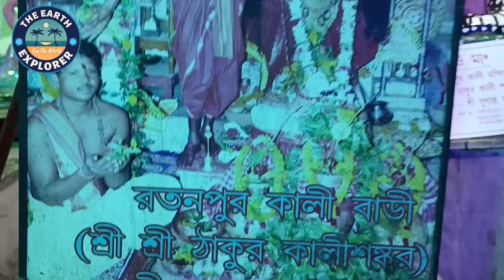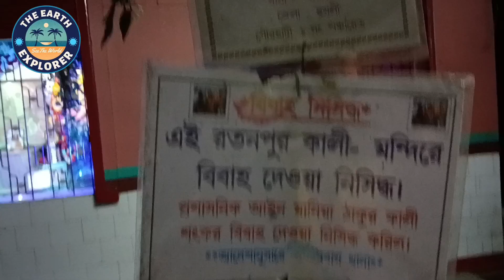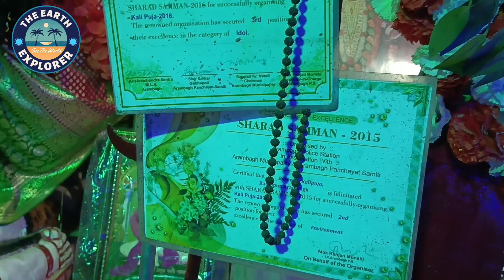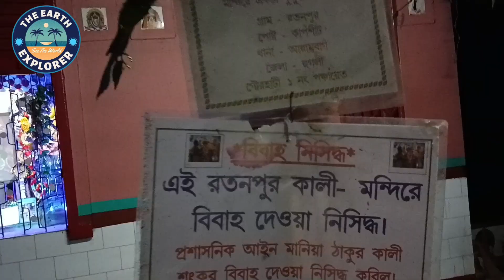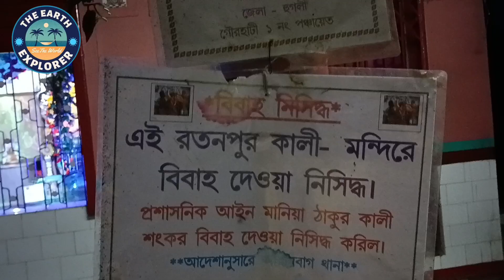Ratanpur Kali Mandir | রতনপুর কালী মন্দির | চলে গেলেন ভাইরাল সাধক কালিশঙ্কর | Ratanpur, Arambagh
Ratanpur Kali Mandir | রতনপুর কালী মন্দির | চলে গেলেন ভাইরাল সাধক কালিশঙ্কর |  Ratanpur, Arambagh | জীবন্ত কালী | জীবন্ত মা কালী | জীবন্ত ঠাকুর